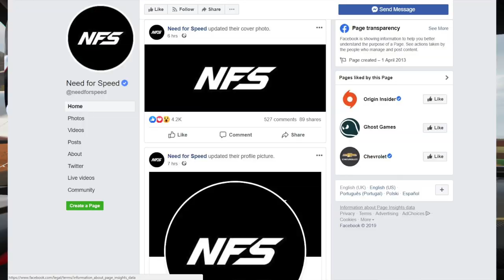Need For Speed 2019 - Info & Reveal DATE!! New NFS Info